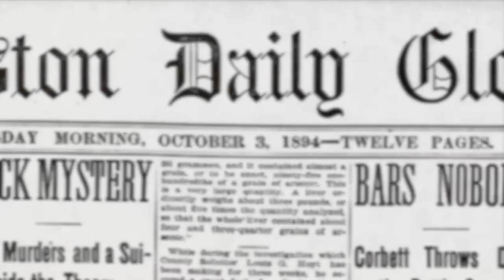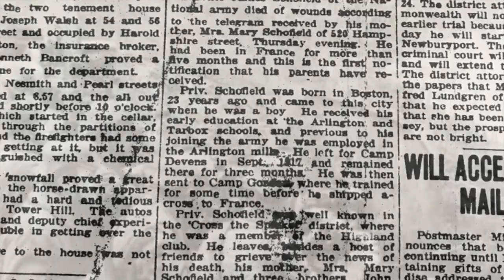James Schofield-WWl Project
This video is about James Schofield-WWl Project